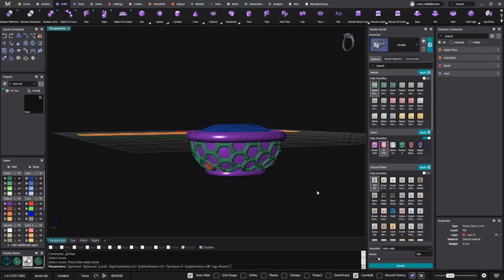Jali Pendant - MatrixGold Speed Modeling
A new tutorial is available in the MatrixGold Online Academy. Learn how to create this Jali Pendant using Dynamic Commands.

Join MatrixGold Online Academy now! Get full access to our entire offering of videos, written tutorials, and other helpful resources along with technical support via email, phone, and remote assistance when needed.